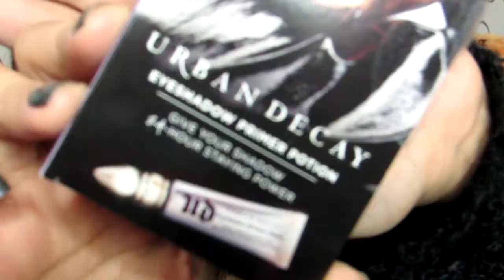Classy Night Makeup Collaboration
VLOG#04: HEAVY LUNCH AT VIKINGS!